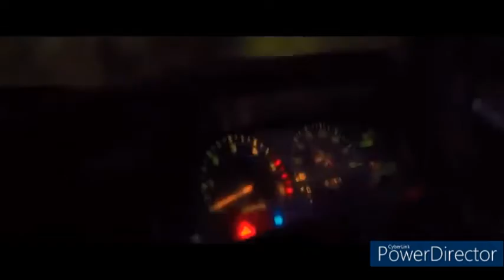නාඩගම්කරයෝ හැදෙන හැටි... රූගත කිරීම් අතර සිදු උන රසවත් සිදුවීම්